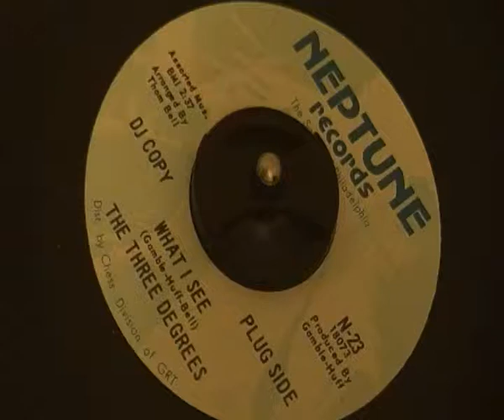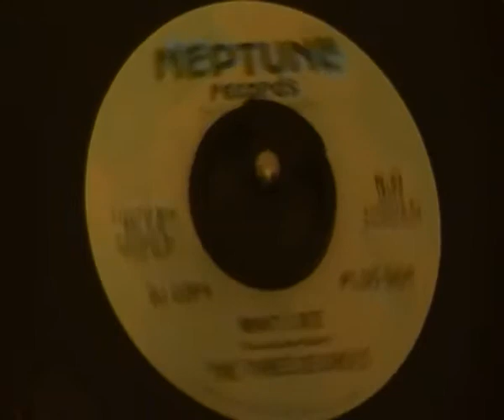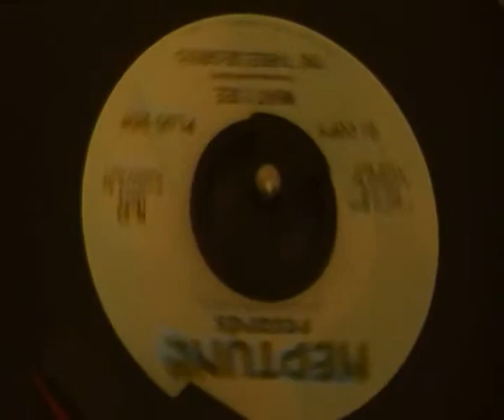Three Degrees - What I see - Neptune Records - Old Torch Spin